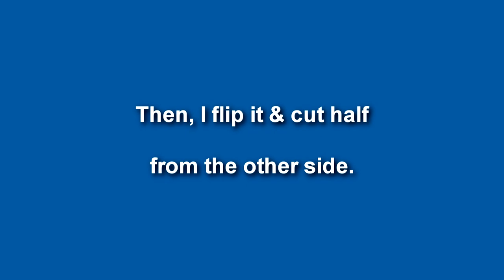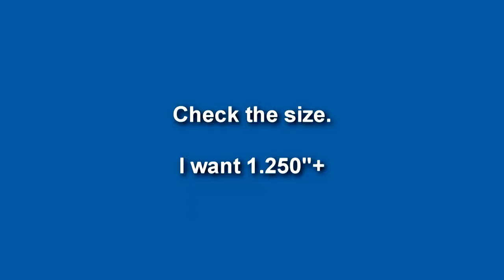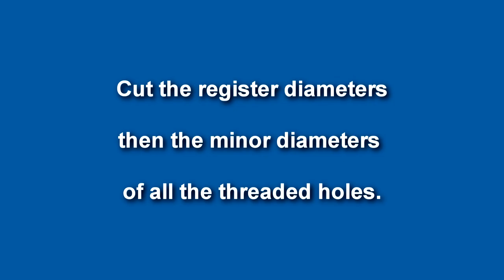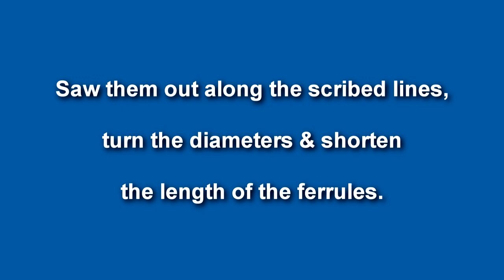Cue Making - Cue Ball Ferrules & Joint Protectors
Maximizing the components made from a cue ball.  They still need to be sawed out & turned but I'm wasting as little cue ball as I can.